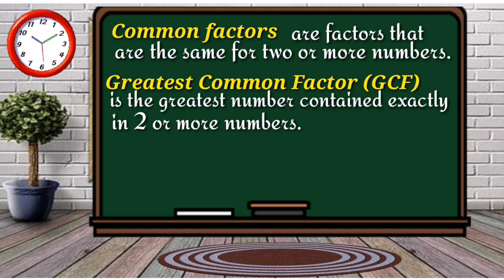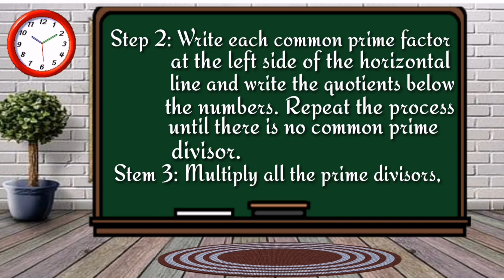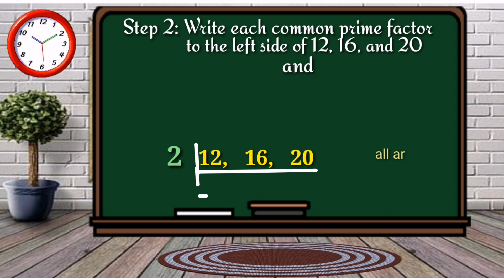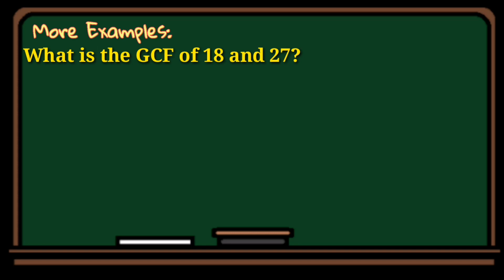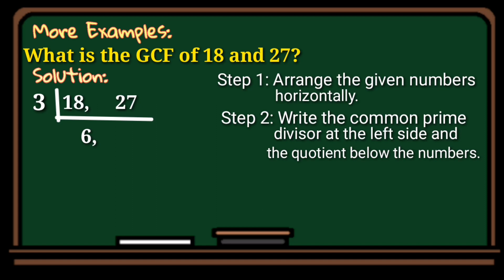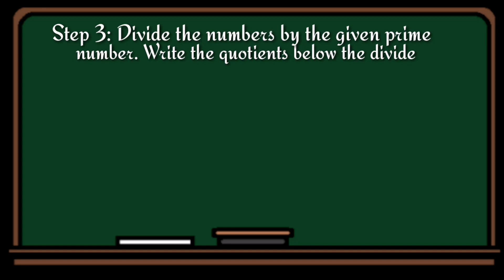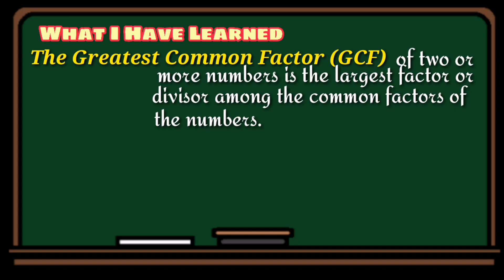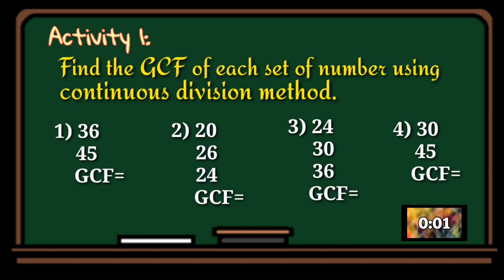FINDING THE COMMON FACTOR AND THE GCF OF 2-4 NUMBERS USING CONTINUOUS DIVISION | MATH MADE EASY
This video lesson is about how to find the Greatest Common Factor of the 2 or more numbers using continuous division method. I created this for my pupils to fully understand the concept while answering their module at home and for the parents as well.